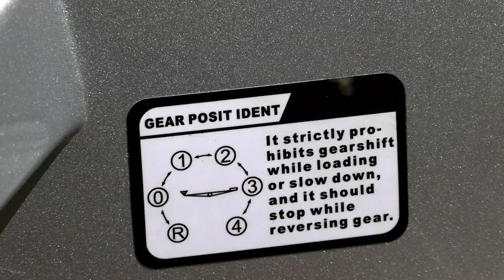Мотоцикл СКАУТ 3VR-250. Новая модель с двигателем 250 и реверсом.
мотомир.рф